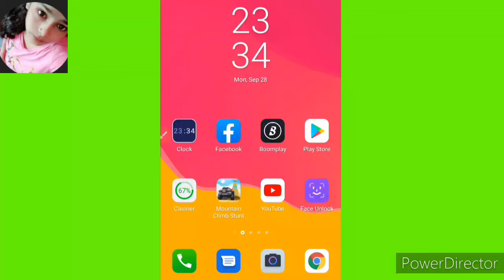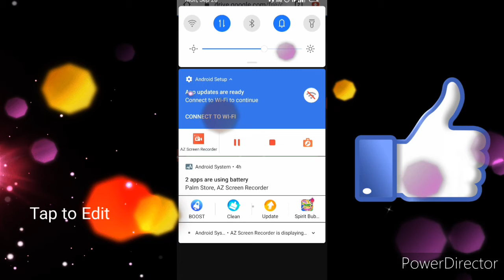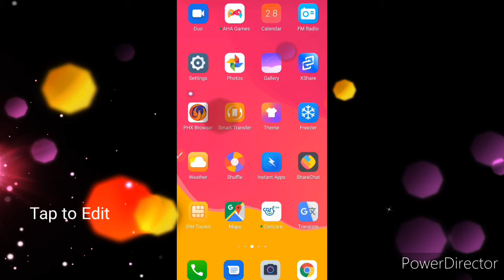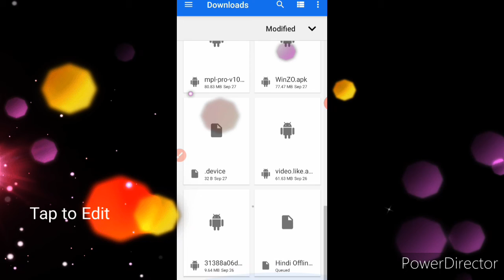Where is the downloaded application called.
I have told you in this video that if you download anything, where does it go?